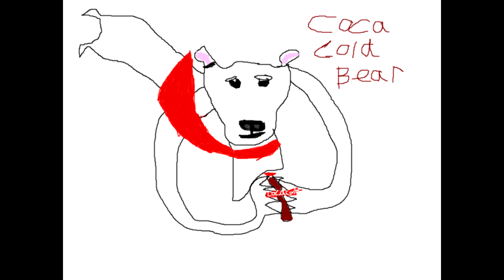Coca-Cola Bear Paint.Net Drawing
Created with Paint.Net and music Coca-Cola Theme Song